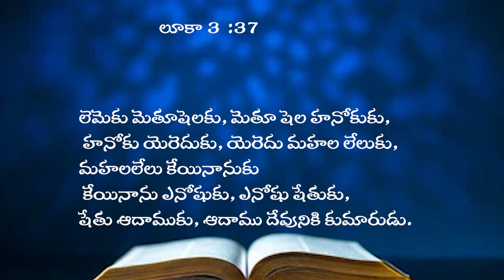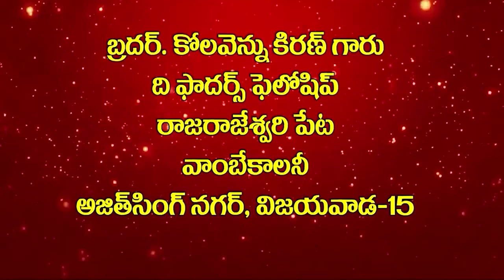11 06 2024 Bro Kiran kolavennu అంశం: ప్రార్థన